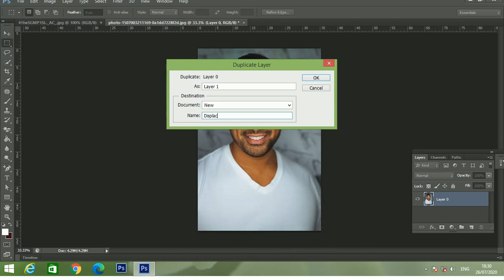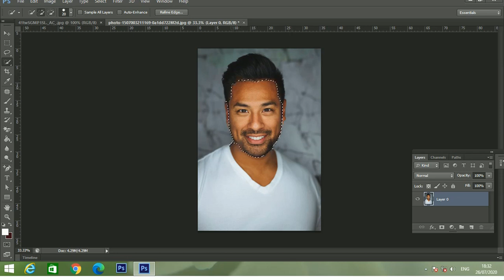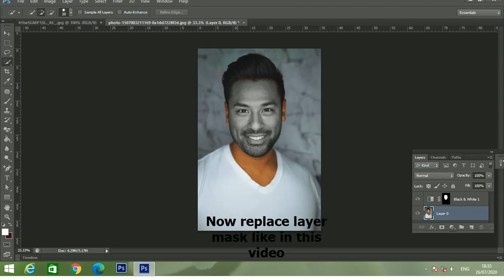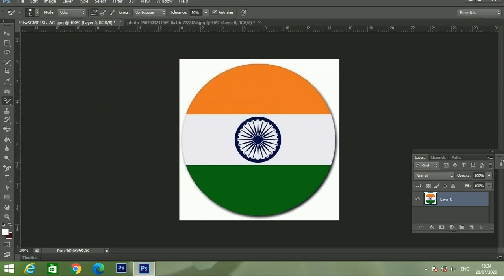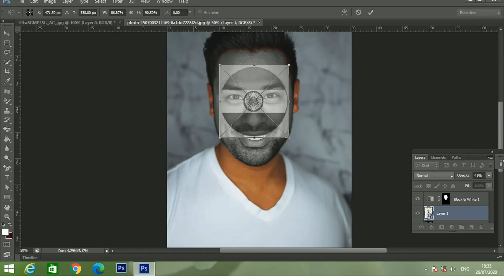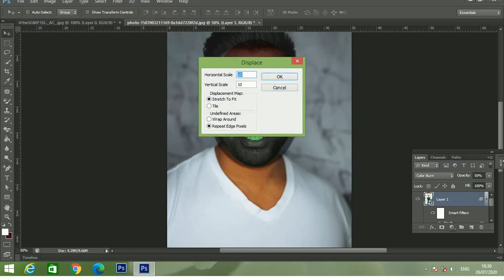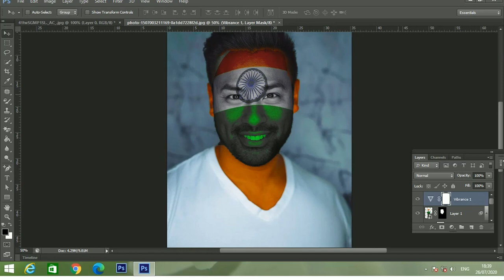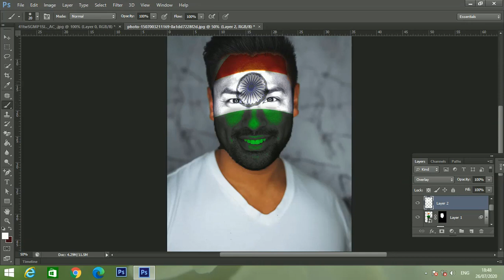photoshoptutroials2020 face paint effect in photoshop#Encorephotoshop